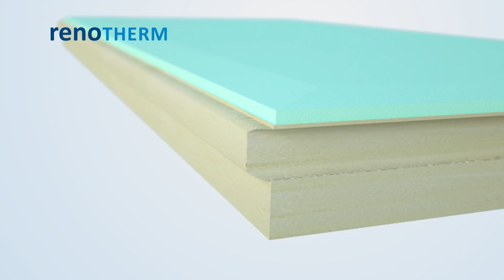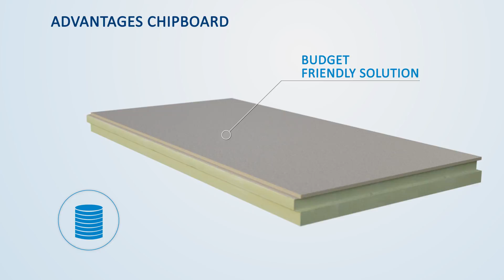PIR + interior finishing - RENOTHERM - Unilin Insulation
RENOTHERM are composite panels consisting of an insulating core of a high performance PIR foam with a gastight, low emissvity aluminium composite foil facing ans a top-mounted interior panel.